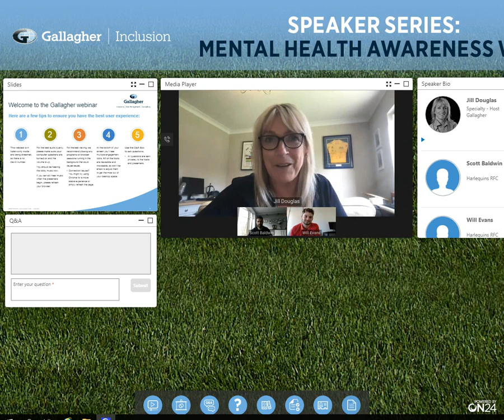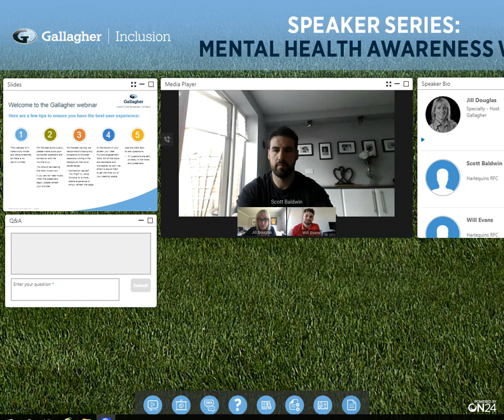Gallagher & Harlequins Mental Health Awareness Week Webinar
This week is Mental Health Awareness Week and our title partner, insurance broker Gallagher, has been 'smashing the stigma' by asking colleagues to talk openly about their mental wellbeing.

As part of this, three Harlequins players join Jill Douglas, to talk about how mental health can impact the game of rugby, individual players and how Harlequins work as a club to talk about mental health at grass roots.

Join us as we listen to the players tell us about their own experiences with mental health and the importance of speaking to somebody about how you are feeling